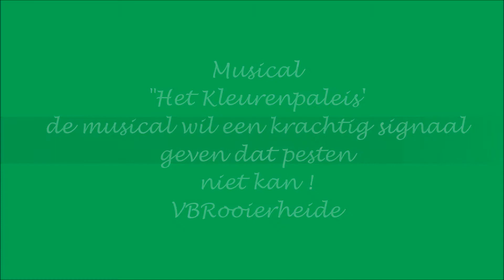musical kleurenpalet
Leerlingen van de Vrije Basisschool Rooierheide brengen de musical "Kleurenpaleis"